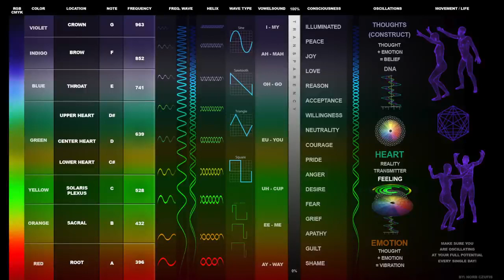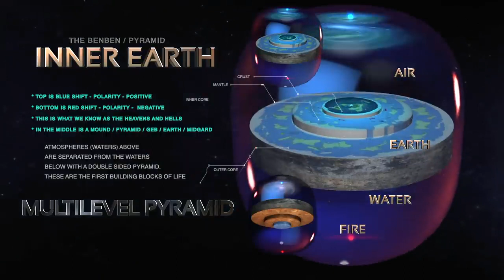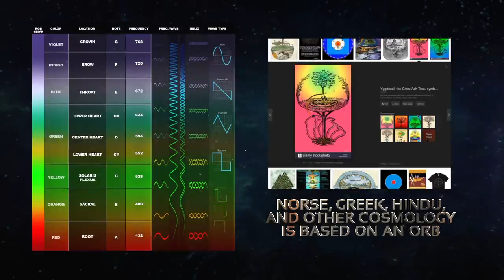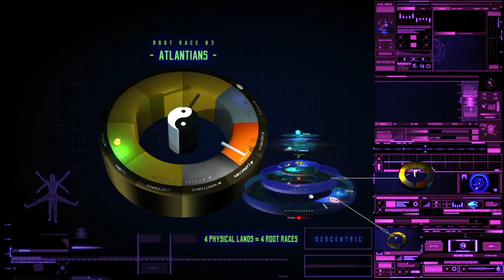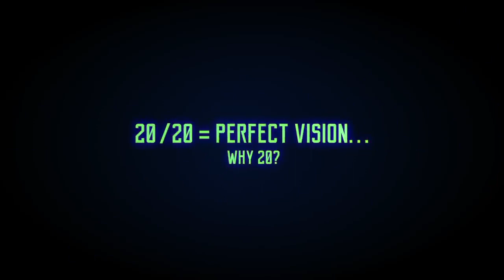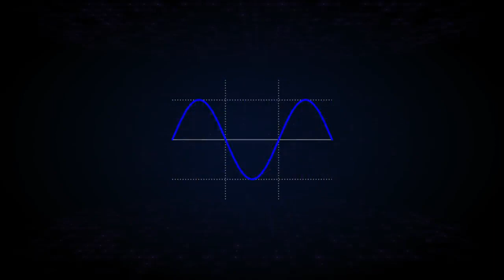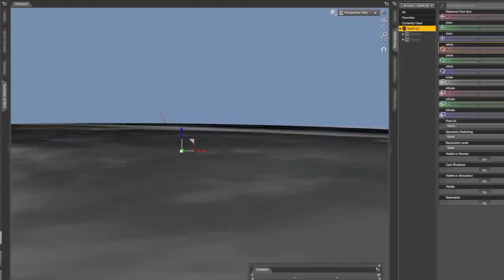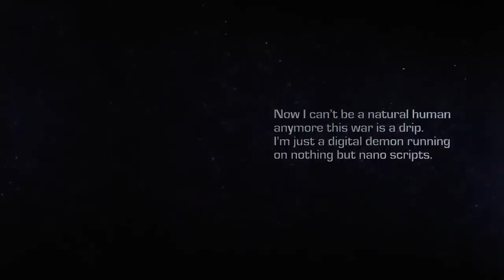Pt2/2 NorbzWorld all nORBThery UNIversal DISClosure 2020 full Compilation must see!!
This is being premiered second  after the 45 min video presentation Entitled:
Pt1/2 Qonstruct Of Reality  UNIversal DISClosure 2020 HD3D nuclearvision nORBTheory
Not all the info is fact and requires further discussion - okay!! expand thy mind / base - ment

Thus presenation is cutting edge articulation and interlect..& somewhat entertaining!!
We hath a three hour session planned for ye tonigt
Starting from 19:00 Pm GMT
Below are the details from the content creator that has given consent and permissions to mirror thus and share their amazing and grass roots home grown works
as previously mentioned, other content creators have taken thus and presented it as their own idea and works...poor shame on them and their egos!! Meet thee wombmen behind the data and amazing productions the authors of the ship / authorship / King - Arthurs of the realm and round tables..
Eye hath asked Norbz for a podcast - awaiting an answer :-0)
It's a MUST SEE for all truth seekers, share it in your groups/social media as
far/wide as you can :).
EDIT: Dec 6th - Thank you for being on this journey. A few words - I have to say NO to all interviews, especially MSM. Still grieving and getting way too much unwanted attention as we get close.
I wish I had all the answers re those asking where to be, what to be doing, how it will affect them because they have x/y/z in their body/psyche.. As the conduit I cap out too. I wanted to physically be up North, in Poland my home country. But death came in three in my family + cov1d hit and so I'll be moving my mom on the 21'st here in Toronto vs being with the Auroras..
I hope you all have a beautiful experience no matter what happens. If nothing happens, I hope you can still look at the dozen roses we gave you here without focusing on the thorn, and that this work has helped you better understand your experience and implement positivity in to your life :). I love you.

 -Timestamps -
Intro - start
UD Tease: 3:45
nORBTheory Short: 6:06
I Have Questions: 11:56
nORBTheory Long: 13:35
10 Flat Commandments: 46:02
UNIversal DISClosure: 48:33
Xmas=GeoCentric Ritual: 1:34:45
Remodeling The UniFARCE: 1:39:30
2045 TransHumanism 2:08:45

Try to catch this one as it may get removed.Thank you! Also happy Summer Solstice, and happy Fathers Day - I lost mine a month ago (May 25th) to the rona v!ru5, Rest In Power pops.
This is going to complete this body of work for me. I can't tell you how many videos were removed and or supressed over the last few years from my catalog..
I've done my best to revive most of it here. My channel continues to be shadow banned + all my videos, auto-suggestions on my channel name/popular videos gone, likes/notifications/comments disappearing/etc. I've even had a back and forth with youtube and they played dumb :) "Nothing is wrong, nothing has changed, you are not 'supressed'.. lol.

After the 'truther purge' my views went down 95+% and I disappeared from the search results totally for a while. Now SOME stuff is back, I think it's because of a cool random side effect of people mirroring our work and linking back to our channels, thus forcing the algo. Otherwise this would stay buried forever. So thank you, keep mirroring all this stuff.

Links to official releases on youtube +  related videos I encourage you to watch. If you use any of these renders (now public domain) please link back and credit us is all we ask. Thank you.

UNIversal DISClosure TEXT SCRIPT:
xxxxxx tbc. deleted

^ This is beautiful - greatly goes into the sine wave/sonar

^ This is how music really influences masses

Thanks and stay blessed!
Norb.